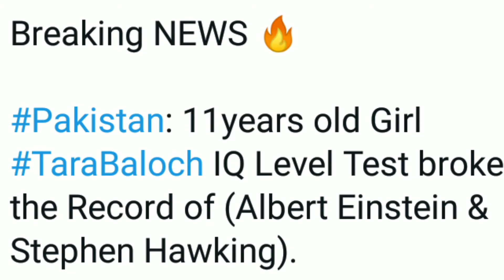Pakistan: 11yrs Girl TaraBaloch IQ Level Test broke the Record (Albert Einstein & Stephen Hawking).